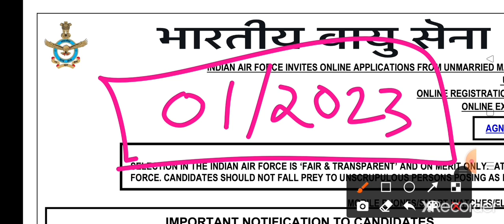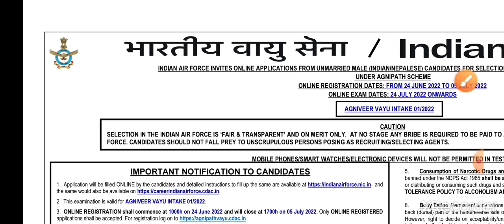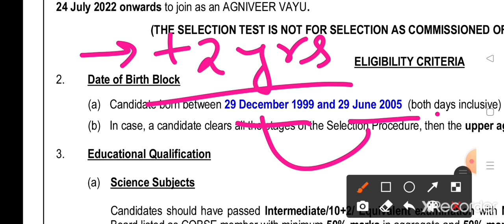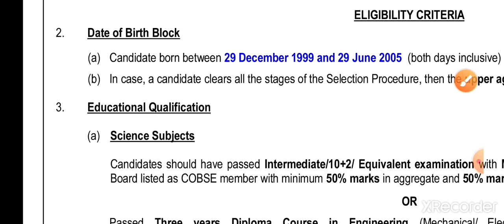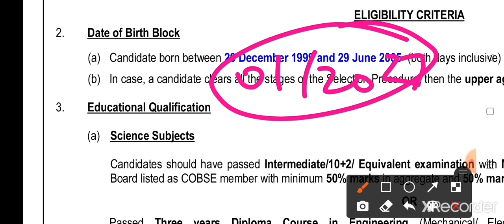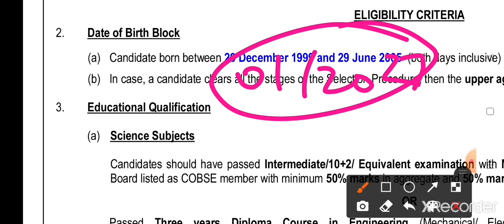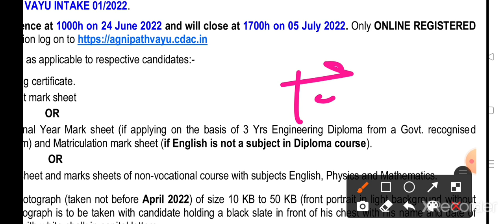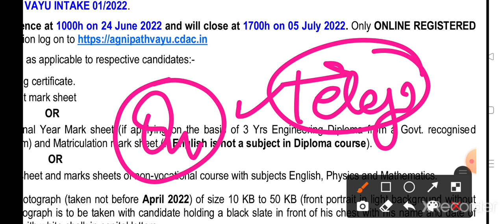Airforce Agnipath Intake 01/23 D.O.B. Criteria | Date of Birth for Next Airforce Vacancy